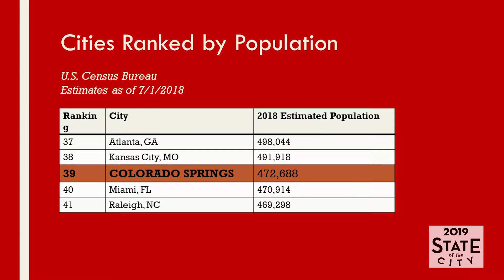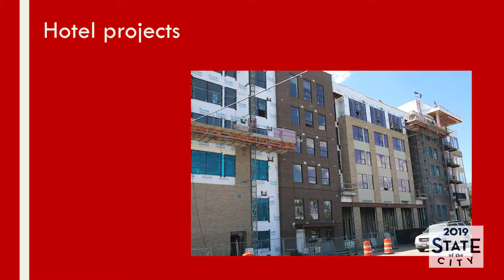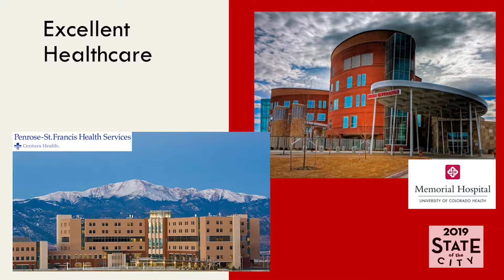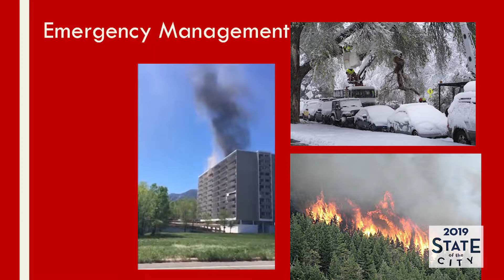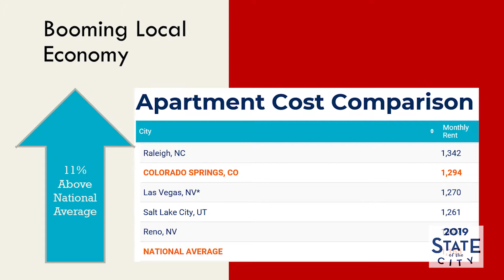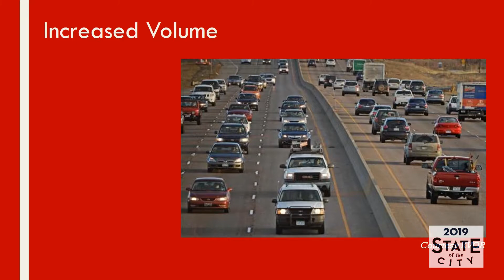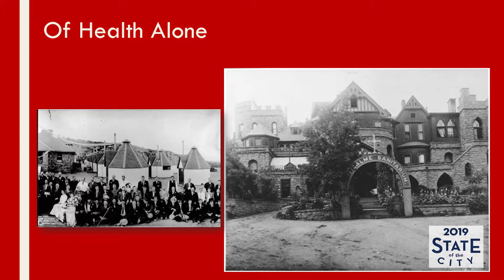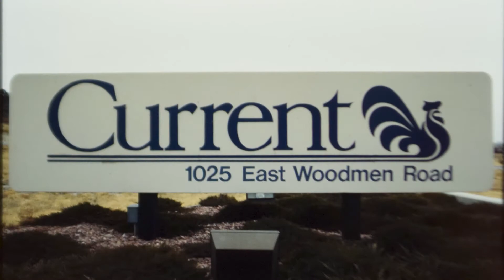2019 State of the City - Mayor John Suthers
City of Colorado Springs